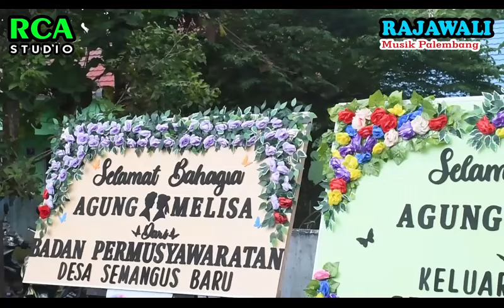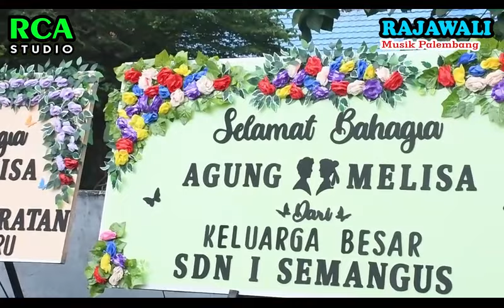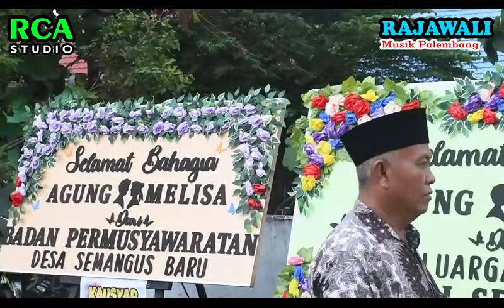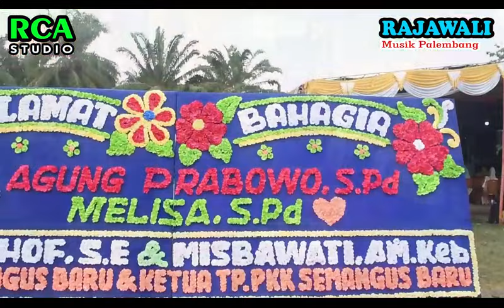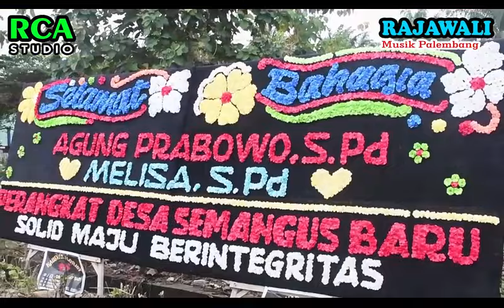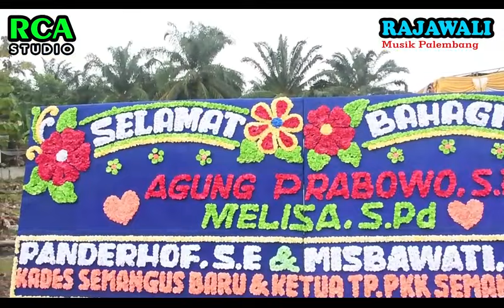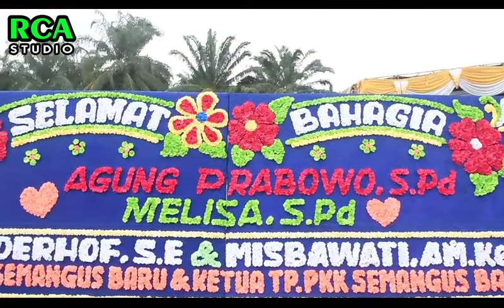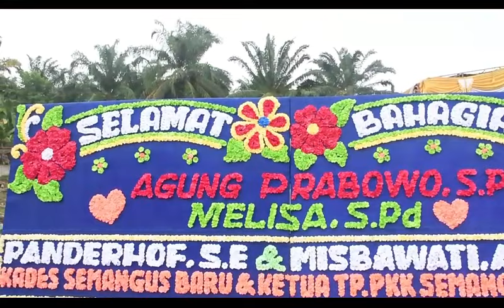1 JAM KONTES IBU~ IBU SERU // OM RAJAWALI MUSIK Palembang // acara BPK EDUAR ~ SEMANGUS BARU